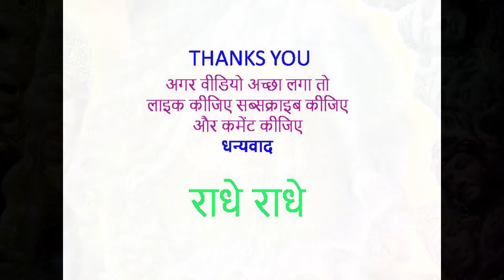Bhagwad Gita Chapter 1 श्रीमद भगवत गीता सार- अध्याय १